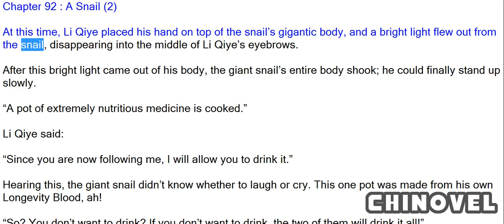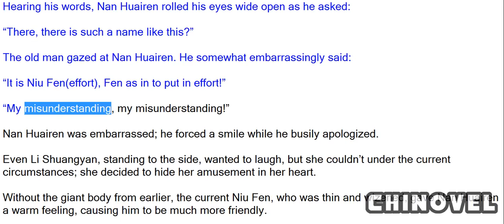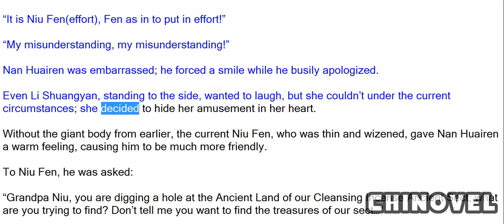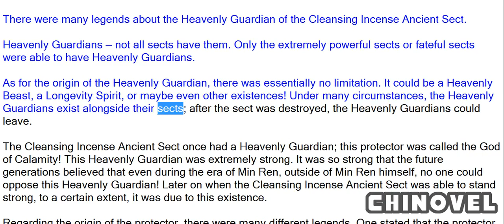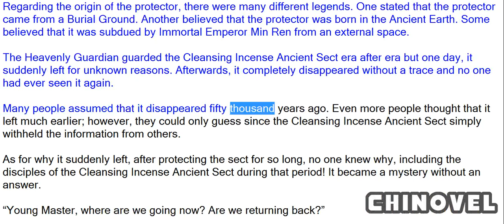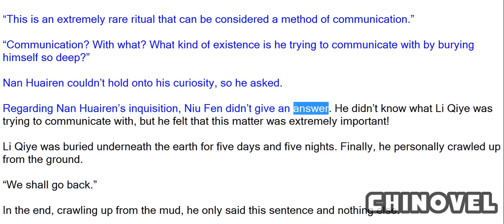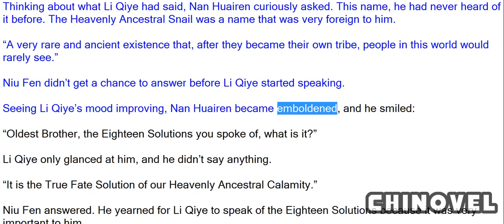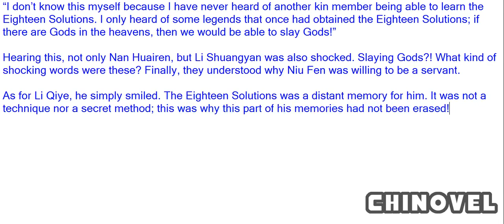Emperor's Domination, Chapter 92 A Snail 2